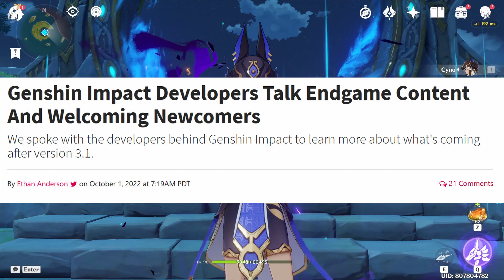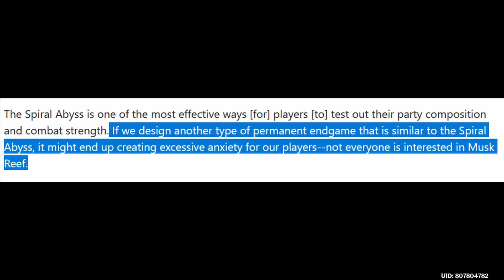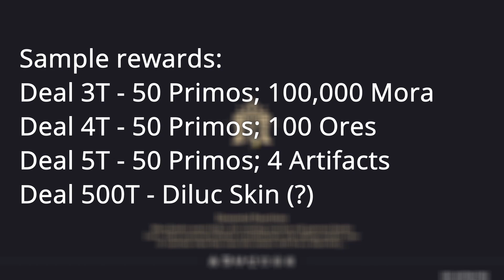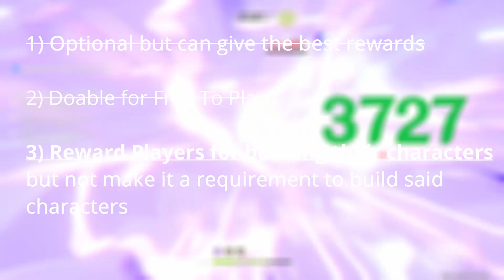This content can CHANGE Genshin Impact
What could be the best kind of content that would promote the battle-action elements of gacha while no being a bother to other players while rewarding the rest of them too?

Something I always thought about since 1.6. Considered I might share it online. Also I just wanted to put all my random thoughts into a recording then considered making it a video. Sorry for scuff D: I kinda wanna do more of these in the future but I don't know if it's worth the time to invest in. The anxiety is killing me. (ehe)

Song: Another Day in Mondstadt
Composition: Yu-Peng Chen
Arrangement: Yu-Peng Chen